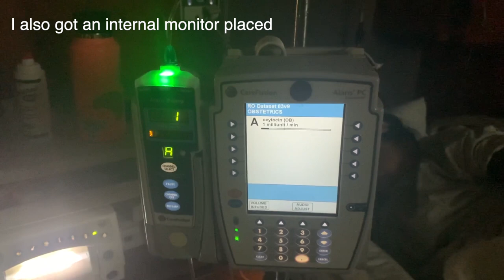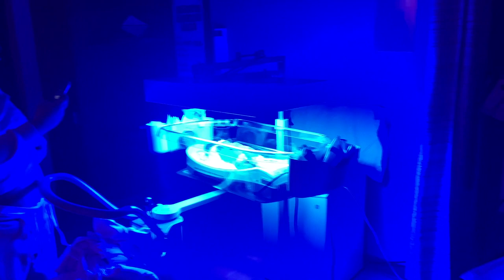BIRTH VLOG | Induction At 37 Weeks With Unplanned C Section + Gestational Hypertension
Hi guys. We vlogged our labor and delivery of baby girl. We wanted to edit this very minimally for us to look back on.
There are a few gaps here and there due to us obviously being in the moment. We're both doing amazing :)

Remember to always be a beautiful potato! 🥔🍟

7007 Metropolitan Pkwy,
USA